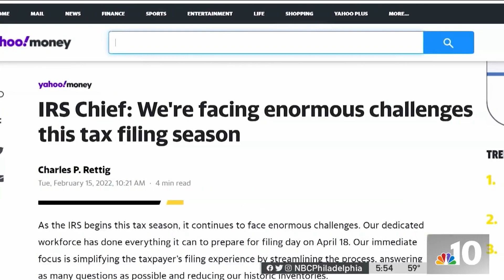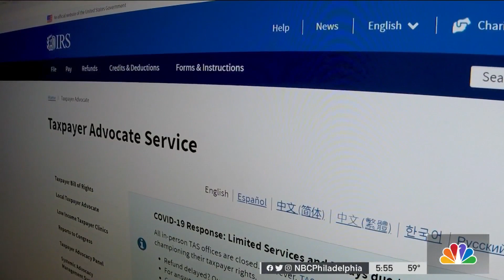What to Do If You Still Have Not Received Your 2019 or 2020 Tax Refund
Still haven’t received your 2019 or 2020 tax refund? NBC10 Responds reporter Tracy Davidson shows you what you should do.